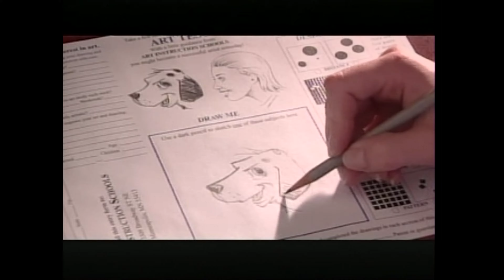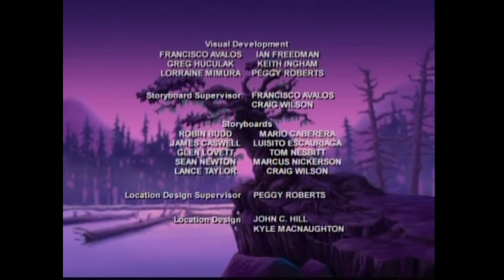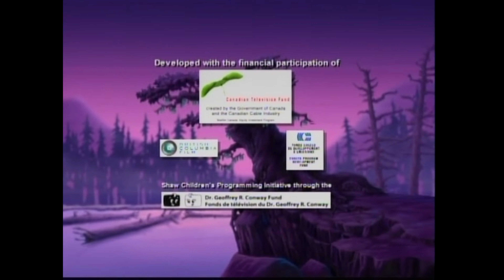Toon Disney Jetix Block Commercials 013 (October 17th, 2006)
These commercials were taken from the Silverwing Jetix block from Toon Disney on Tuesday, October 17th, 2006.

We know this because that is the date on the recording, which contains an encore airing of the fourth episode of "Silverwing", "Bat in the Belfry", also the Jetix bumpers are Halloween themed, and an announcement for a "new" episode of "Yin Yang Yo!" for "this Monday" (episode in question has "Scary Scary Quite Contrary" and "How the Cookie Crumbles") and has been verified as premiering on the following Monday, October 23rd, 2006.

4K HD